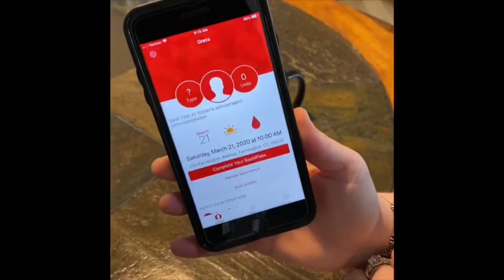Greta and Patrick Blood Donation Journey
Follow Greta Boynton, MD and CT Red Cross Board Chair, Patrick O'Donnell as they roll up their sleeves to help save lives during the COVID19 crisis.